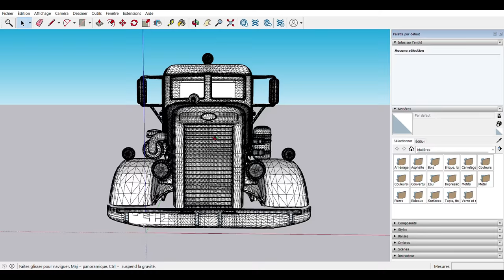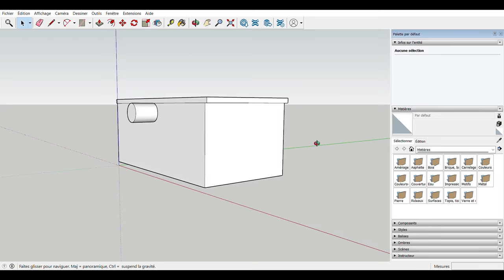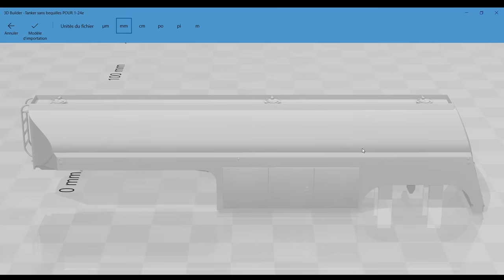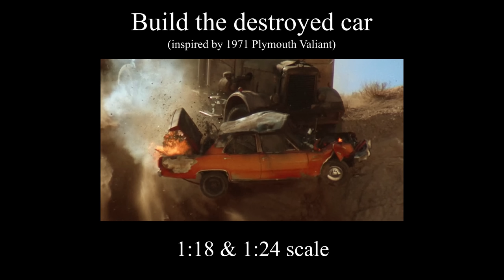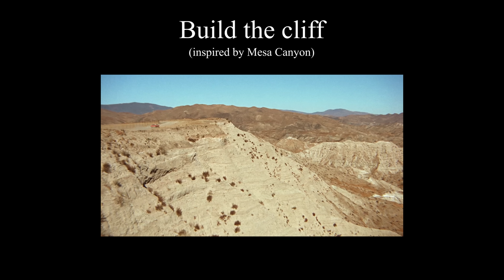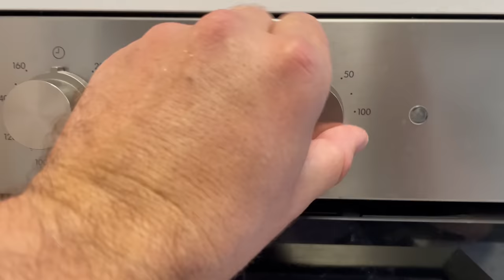DUEL (1971): making Duel trucks Peterbilt 281 and miniature action movie set. Full video, tutorial.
0:00 Build the Peterbilt 281 model
3:44 Build the tanker trailer model
5:26 Build the Plymouth Valliant model
6:46 Build the Mesa Canyon set
9:16 Shooting day
9:59 Before / After color grading
10:13 Music composing
10:28 Fun facts !

Making Duel truck (1971) Peterbilt 281 and a realistic movie set including miniatures of the Plymouth Valiant car and the California Mesa Canyon diorama.
Handmade full tutorial.
We built both car and truck in 1:18 and in 1:24 scale models.
We used 3D Printing for the truck cabs and the tanker trailers

Full tutorial to film the truck crash ending scene just like in Steven Spielberg's first movie in 1971.

We shot the truck and car crash stunt in slow motion with 5 cameras:
- 3x Sony A7S III at 240 fps HD
- 1x Freefly Wave at 300 fps 4K
- 1x Gopro 9 Black at 200 fps HD

Slowed down and upscaled during the editing.

Duel movie in 4K !

Items I used to build it:
1/18 Peterbilt chassis
Tamiya Gold paint spray
Copper paint spray
Color Primer spray
Matte varnish spray
Acrylic Paint Set
Modeler tools kit
Weathering set
Main truck and trailer colour